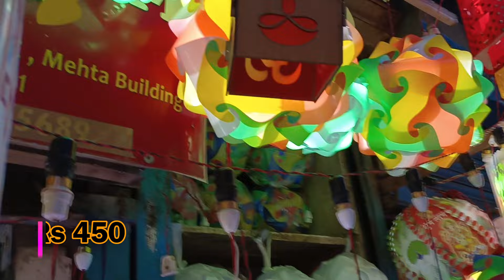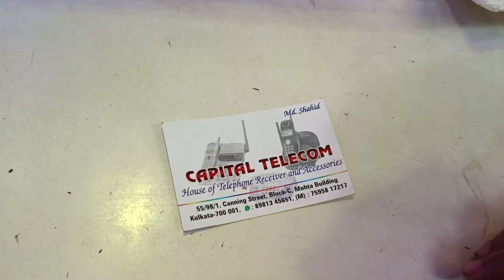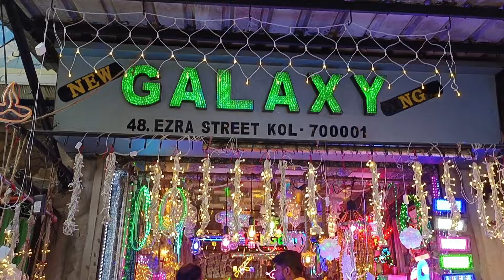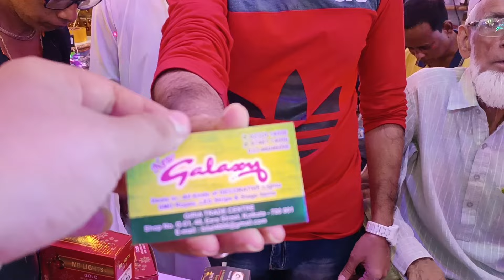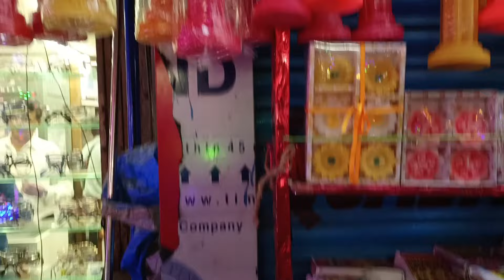🤩Cheapest Light Market Kolkata ✨ Barabazar | Ezra Street| Kali Puja 2022 | Diwali special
Hii guys,
This video is on Light markets in Barabazar Ezra Street. This is one of the biggest wholesale market in Kolkata. We shared the price details as well as the different varieties. Do check out the whole video.